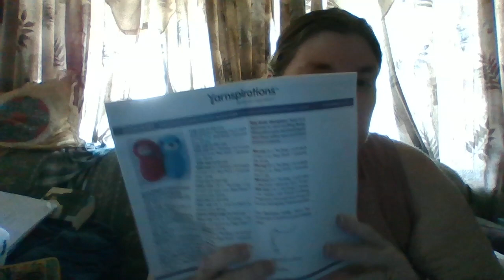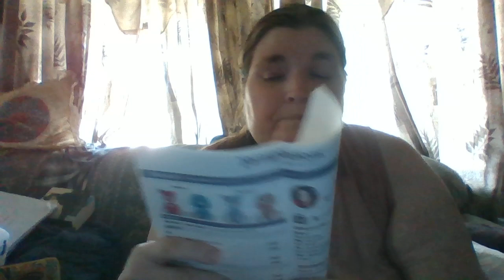#12 - CAL #3, explaining how the CAL works, and talking about needs for my cat toys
(money goes towards the channel)
crochet books
crochet in general
My Cohosts on AKA Crafting Talk-